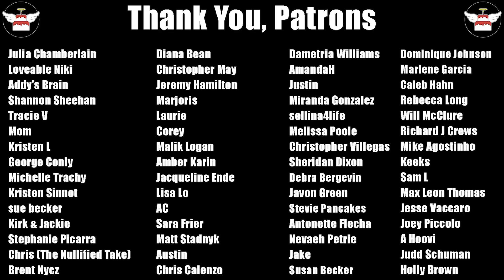Did Tori Cross the Line? Jordan: Good Move or Petty? & More | The Challenge 38 Ep12 Tiny Table Talk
The Challenge season 38 Ride or Dies has arrived. Tiny Table Talks is more of a place to dive deeper into The Challenge 38 Ride or Dies. In this week's discussion & opinions video we talk about Jordan and Tori's exchange. Did Tori Cross the line saying that their personal relationship would be in jeopardy depending on which move Jordan made? I say my Ridin' & Dyin' players from this past week. And I answer some comments from my The Challenge 38 ep10 review & recap video from the week. What do you think?

Ben 3D (transition cards):
Feel free to use this free stock footage in your personal, commercial project, Youtube video, etc.